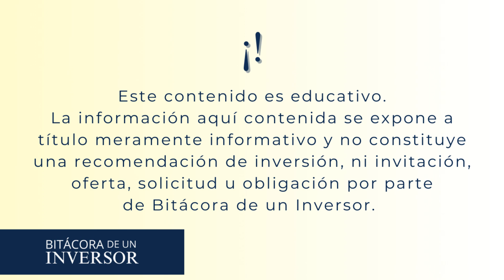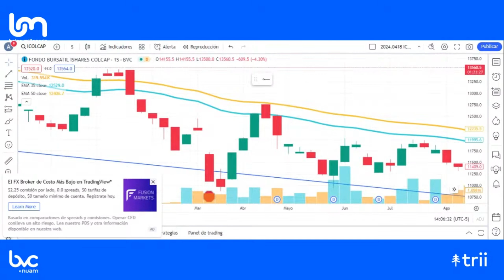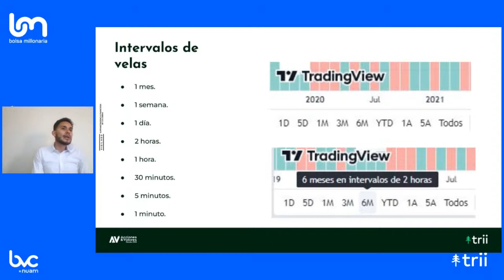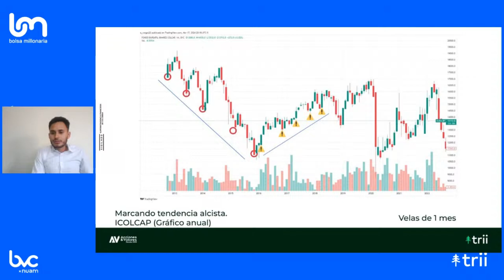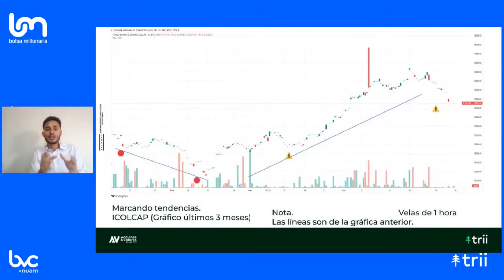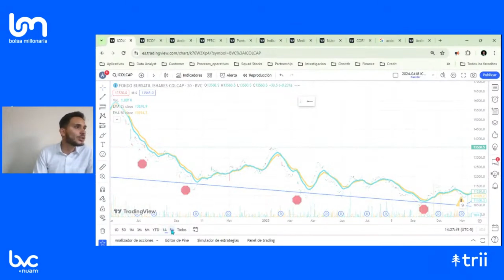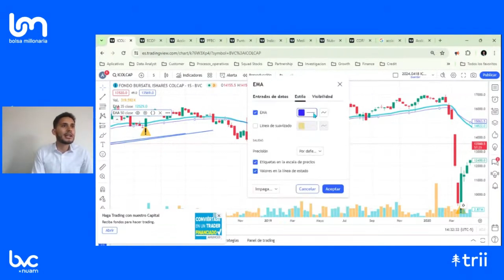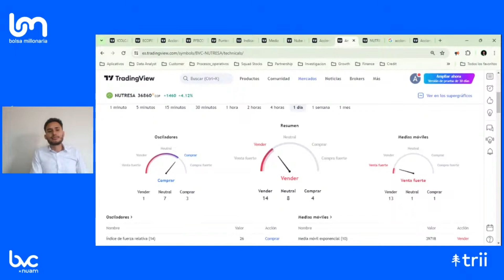¿Qué Nos Dicen las Velas Japonesas? - Con Andrés Vargas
¿Quieres que se te notifique nuevos videos o tienes preguntas?
Te recomendamos:
trii, la app con la que podrás invertir tu dinero y ser accionista de las empresas más grandes del mundo desde Colombia, Perú y Chile 📲 Descárgala y pruébala ahora